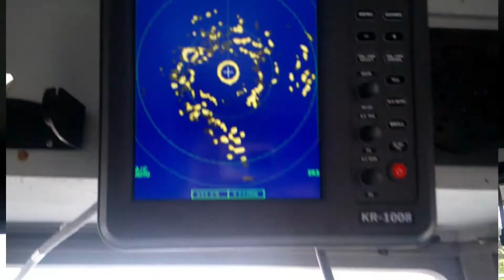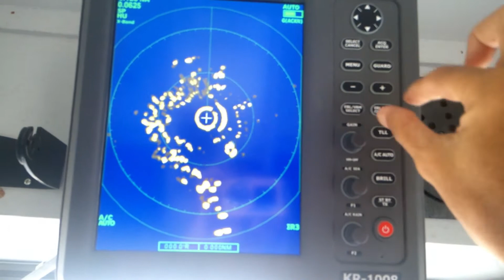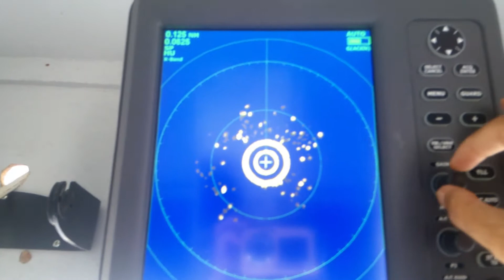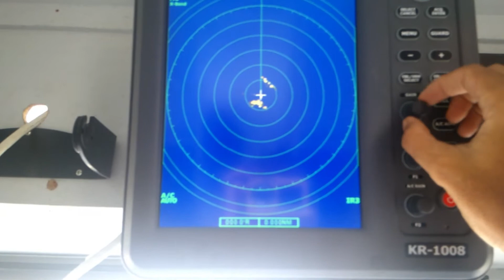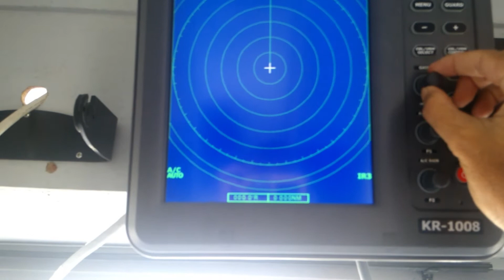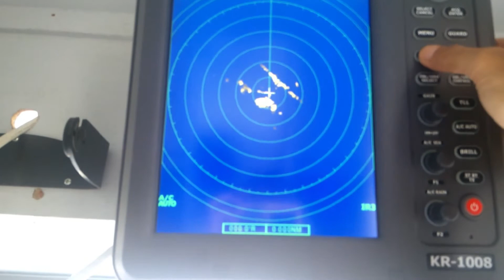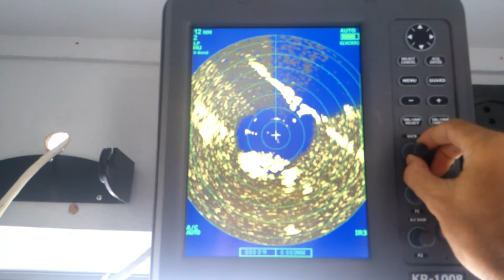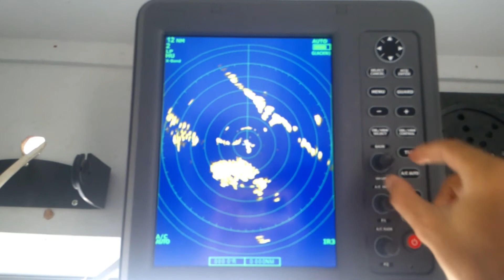Cara Mengatur Sensitivitas Radar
Radar adalah singkatan dari Radio Detection and ranging. Radar merupakan alat navigasi laut yang penting dan selalu ada pada kapal laut. Radar berguna untuk menghindari bahaya tubrukan di laut. lalu bagaimana prinsip kerja radar ? video ini menjelaskannya dengan jelas.

Pada video tutorial radar kali ini juga dijelaskan mengenai cara mengatur sensitivitas radar. Tombol yang digunakan untuk mengatur sensitivitas adalah tombol gain, tombol A/C Sea, dan tombo A/C Rain radar. Penjelasan dan fungsi tombol gain, fungsi tombol A/C Sea, dan fungsi tombol A/C Rain pada video ini adalah radar merk ONWA type kr-1008.

1. Cara mengoperasikan jaring puntal

2. Cara mengoperasikan bubu

3. Alat peraga program NKPI dan TKPI

4. Cara buat pancing dari karet pentil sepeda

5. Ilmu pelayaran datar tingkat dasar

6. Ilmu pelayaran datar tingkat menengah

7. Ilmu pelayaran datar tingkat mahir

8. Soal dan pembahasan ANKAPIN

9. Teknik Penangkapan Ikan

10. Semua video dari yusep channel 33

alat penangkap ikan
alat penangkapan ikan
jenis alat penangkapan ikan
gill net
alat tangkap gill net
cara menangkap ikan
cara menangkap ikan di laut
Praktek NKPI dan TKPI
Prakerin Taruna NKPI
praktek laut
praktek laut nkpi
entangled net
jaring puntal
alat tangkap ramah lingkungan
yusep channel 33
teknik penangkapan ikan
metode penangkapan ikan
operasi penangkapan ikan
nangkap ikan pake jaring
video penangkapan ikan
video gill net
smk bisa
yusep